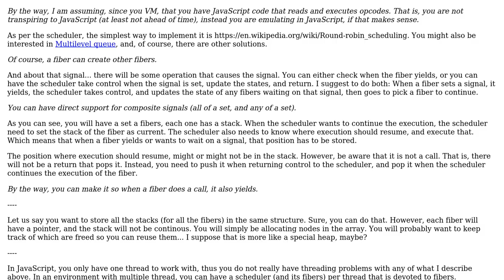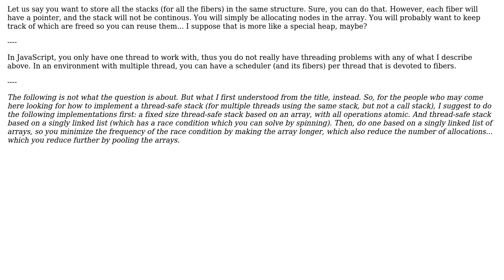Software Engineering: How is an async stack implemented?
With thanks & praise to God, and with thanks to the many people who have made this project possible! | Content (except music & images) licensed under CC BY-SA | Music | Images & others | With thanks to user Theraot user Lance Pollard and the Stack Exchange Network Trademarks are property of their respective owners. You are responsible for your own actions.